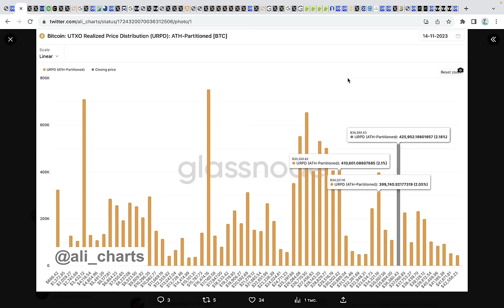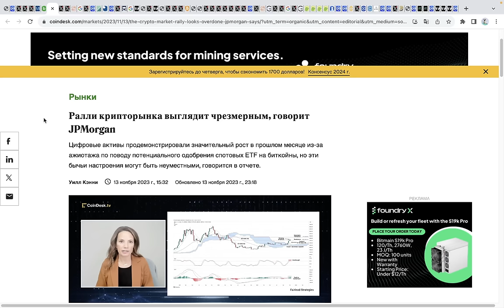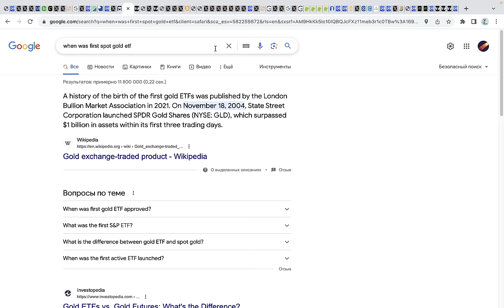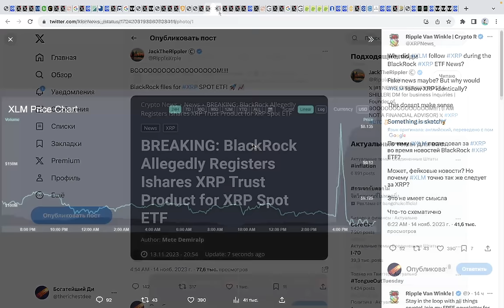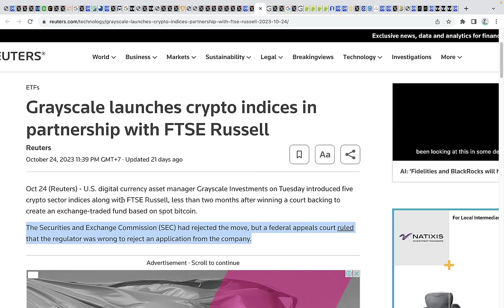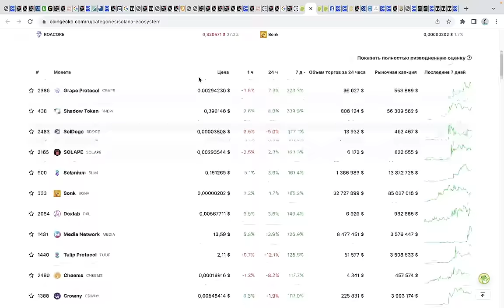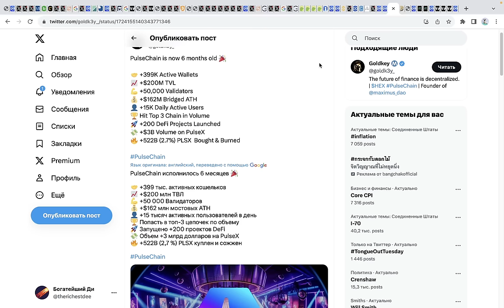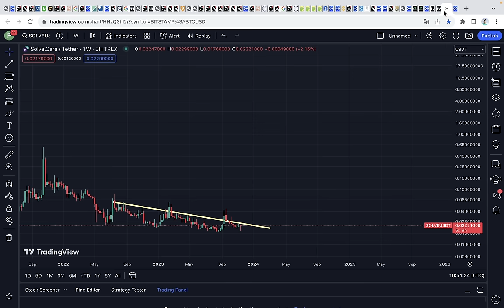Я СРОЧНО ПОКУПАЮ ЭТИ АЛЬТКОИНЫ! БИТКОИН ГРЯДЕТ 40% ПАДЕНИЕ! BLACROCK XRP ETF?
00:00 Предупреждение про инвестиции в криптовалюты
00:34 Биткоин ключевые зоны спроса
01:00 Основной уровень сопротивления с мая 2023
01:19 Киты продают Биткоин на 2,2 миллиарда долларов
01:46 4 важных правила для крипто-новичка
02:11 Кэти Вуд из Arc Invest продает Grayscale BTC
02:35 Моя Биткоин стратегия на буллран
04:08 JpMorgan: Blacrock Bitcoin ETF - не то, что ты думаешь
05:54 Спотовые Биткоин ETF с 2021 собрали 4 миллиарда долларов
06:16 CBOE ЗАПУСТИТ ИННОВАЦИОННЫЕ МАРЖИНАЛЬНЫЕ ФЬЮЧЕРСЫ BITCOIN И ЭФИР В ЯНВАРЕ
07:03 Такое уже было в 2017…
07:32 Похожу платформу запустили для золота перед запуском ETF
07:43 К чему привел запуск спотового золотого ETF в ноябре 2004?
08:57 Биткоин может обвалиться на 40%
09:51 Ликвидность крипторынка начала расти, но…
11:00 Любая просадка до халвинга - это дар!
11:19 Потоки капитала в Биткоин, Эфириум, Солану и Кардано. Оттоки из Лайткоина и ХРП.
12:03 Blacrock XRP ETF манипуляция
12:56 XRP может повторить путь Биткоина за последние полтора месяца
13:39 Альткоины пробили годовой уровень, пора на коррекционный тест
14:19 Это не финансовый совет!
13:56 Первая криптовалюта (большие новости)
15:30 Комиссия SEC проиграла им
15:54 Какие еще монеты в этом индексе?
16:18 Дочерняя компания Лондонской биржи и Grayscale должны их купить
16:37 Поиски иглы в стоге сена и покупка самого стога
17:02 какие монеты ты накапливаешь?
17:08 869% Премия за Солану?!! Что с ней делать ?
18:57 Поток ликвидность из Соланы в Аваланч, Полигон, Арбитрум, Фантом и др. на основе опыта из 2021
20:38 Вторая и Третья монеты из экосистемы Avalanche
21:24 Четвертая монета - новый Polygon Matic
22:01 Пятая монета - новый Uniswap
22:52 Киты накапливают Cardano
23:09 Шестая и Седьмая сонеты - новые Cardano ADA
24:34 Восьмая монета - новый Rollbit
25:15 9 и 10 монета - повторят за Solana
26:01 Как я куплю весь стог сена